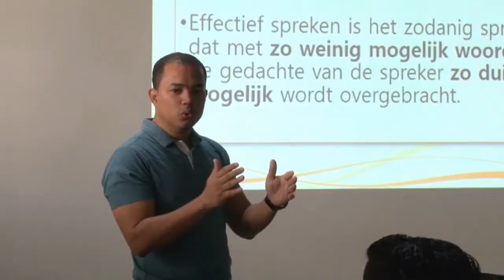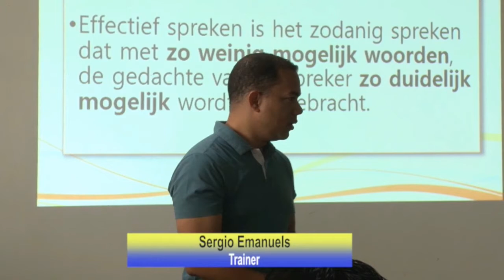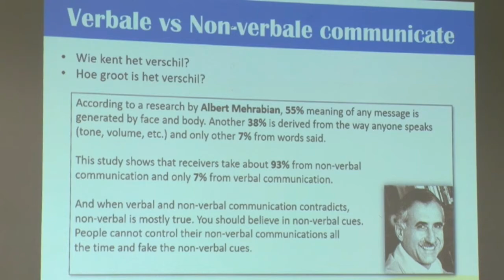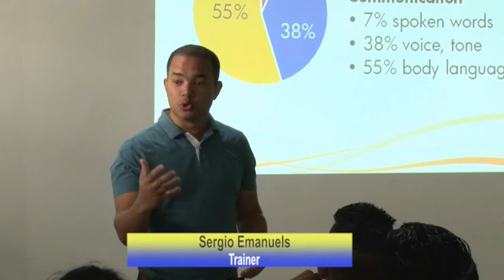14 04 2018 JCI houdt training voor HBO studenten